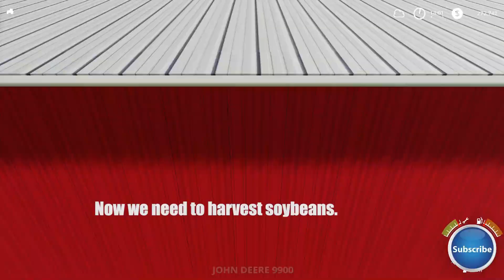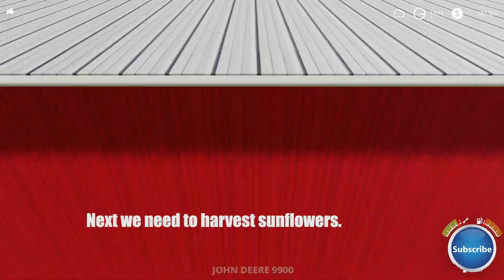Mid West Horizons Ep#40 | Harvest, Planting | FS19 Timelapse |Farming Simulator 19 Timelapse